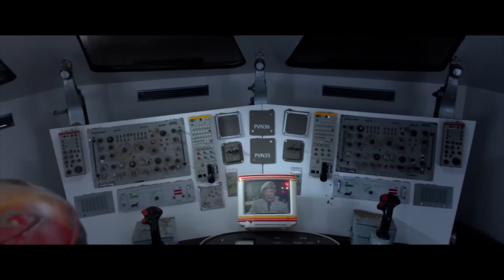TURBO KID - The Spaceship - Official Clip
OFFICIAL SELECTION - SUNDANCE 2015

In a post-apocalyptic future a young solitary scavenger obsessed with comic books must face his fears and become a reluctant hero when he meets a mysterious girl. From horror masterminds Ant Timpson (The ABCs Of Death 1 & 2, Housebound) and Jason Eisener (Hobo With A Shotgun).

DIRECTED BY: Anouk Whissell, François Simard, Yoann-Karl Whissell (RKSS)
CAST: Laurence Leboeuf, Michael Ironside, Munro Chambers
PRODUCED BY: Anne-Marie Gélinas, Ant Timpson, Benoit Beaulieu, Tim Riley, Jason Eisener

THE LODGERS - coming out February 23rd